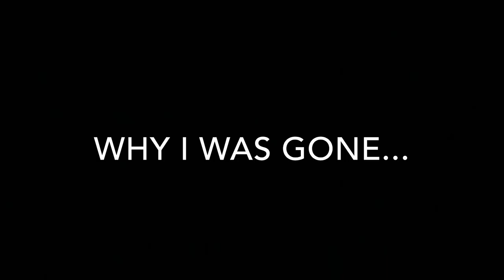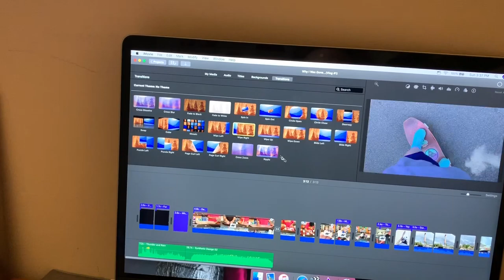Why I Was Gone... (Vlog #1)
Hey everyone. I am so sorry that I have been gone for so long. I hope this video makes up. Very exciting things are in our future.

Please let me know what type of content you want to see from me :)

-Social Medias-

-Audio (Music)-

• Track Info:

Title: Sneaky Snitch
Genre: Cinematic
Mood: Happy